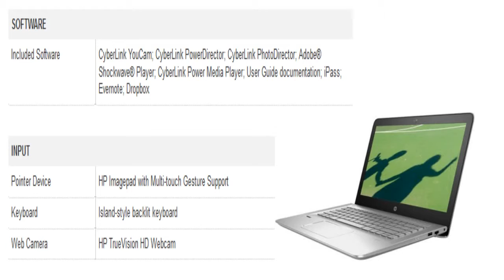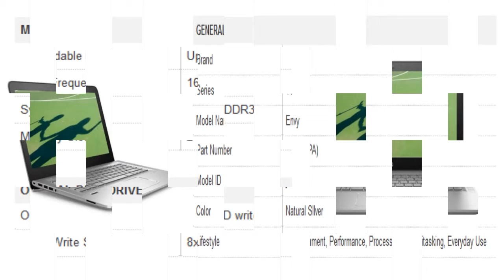HP Envy 14 j107tx (P6M87PA) Intel Core i5 Laptop [INDIA]